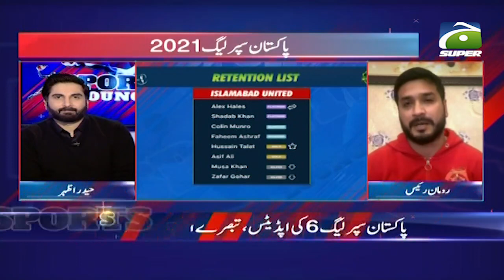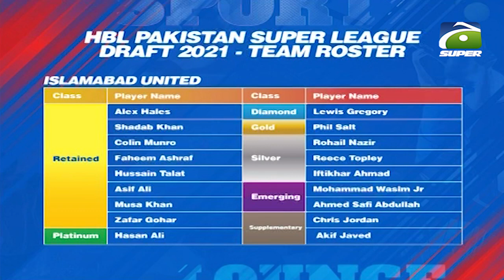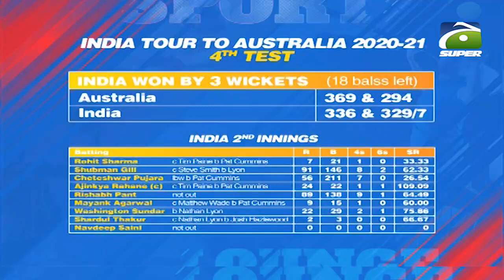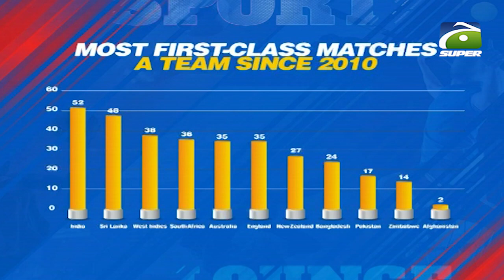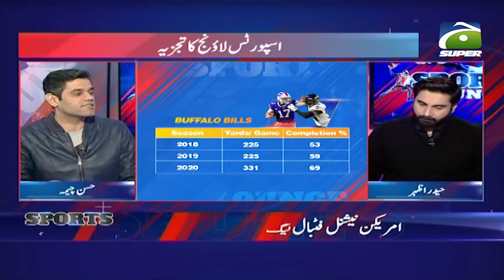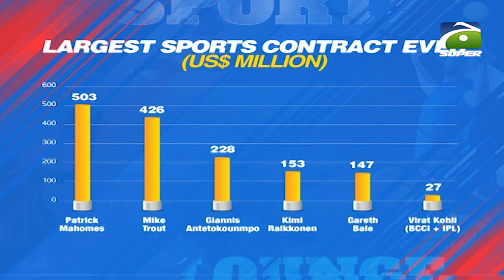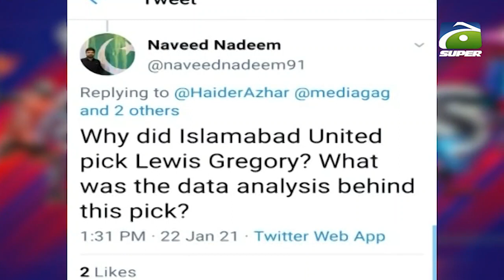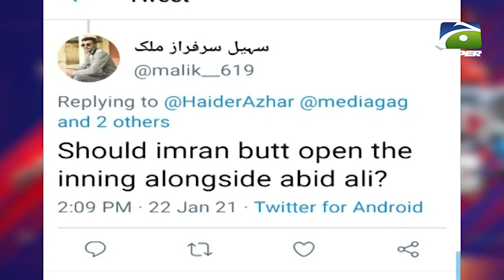Sports Lounge | Pakistan Super League 2021 | 22nd January 2021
SportsLounge | Pakistan Super League 2021